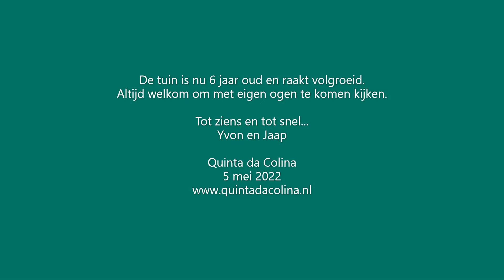tuin begin mei 2022 ys